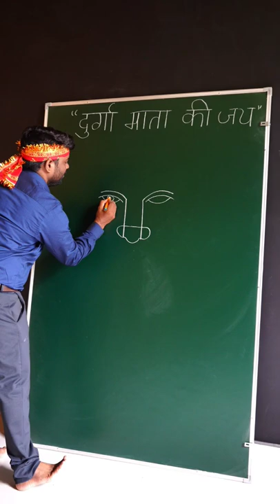How to draw Durga maa face easy